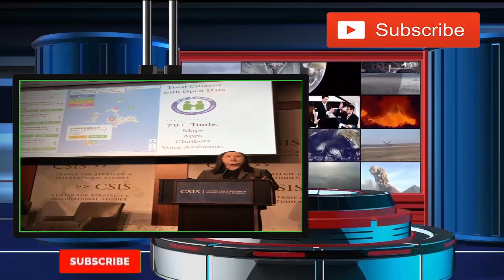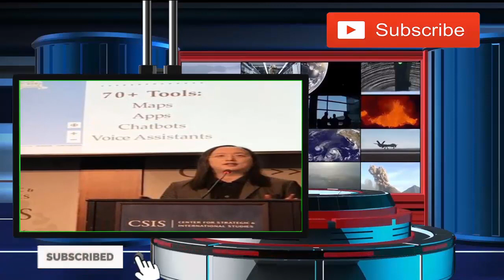備受日本人喜愛的「台灣 IT 大臣」唐鳳，除了智商 180 和無性別身份以外，還有什麼值得我們認識的地方-最年輕政委！網路神人 國際駭客「唐鳳」將入閣能解聯立方程式 鬼才唐鳳將入閣│中視新聞-更新新闻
那是她喜歡的歌手，他的低沈呢喃，不曉得陪伴她多少日夜；她也不知道自己是第幾次，從他的音樂裡得到安慰。她很聰明，聰明到人們戲稱說要用鋁箔紙包住頭，才能抵擋她用腦波控制人。她也很溫和，溫和到幾乎沒有幾個人看過她大聲說話的樣子。她可能還很孤單，因此才特別能體會 Leonard Cohen 音樂裡的哀傷。